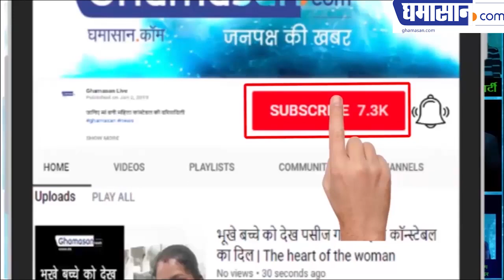Bhavya Gowda Hot Unseen Photos Viral On Social Media